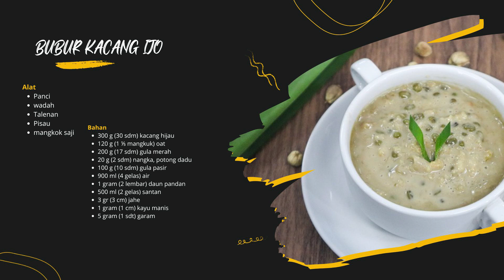Bubur Kacang Hijau dengan Oats : Tinggi Serat & Mudah dibuat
Bubur kacang hijau adalah salah satu masakan favorit di Indonesia. Bubur ini biasanya dijual di warung kecil atau di gerobak di pinggir jalan. Dengan menambahkan oat ke dalam bubur kacang hijau, kandungan biji-bijian utuh dalam hidangan ini meningkat.

Jumlah sajian : 4   Waktu penyiapan : 10 min  Lama memasak: 20 min

Bahan-bahan:
300 g (30 sdm) kacang hijau
120 g (1 ⅕  mangkuk) oat
200 g (17 sdm) gula merah
20 g (2 sdm) nangka, potong dadu
100 g (10 sdm) gula pasir
900 ml (4 gelas) air
1 gram (2 lembar) daun pandan
500 ml (2 gelas) santan
3 gr (3 cm) jahe
1 gram (1 cm) kayu manis
5 gram (1 sdt) garam

Cara pemasakan:
1.Rebus air, masukkan kacang hijau
2.Tunggu hingga kacang hijau sedikit pecah tetapi tidak lembek
3.Tambahkan nangka, gula pasir, gula merah, daun pandan, garam, oat, santan, jahe, dan kayu manis
4.Terus aduk
5.Koreksi rasa. Pastikan tidak mendidih terlalu lama
6.Angkat jahe dan kayu manis
7.Sajikan bubur kacang hijau dalam keadaan hangat

Kandungan gizi per sajian :
Energi: 405 kkal, Karbohidrat : 72.1 g , Protein: 14.3 g , Lemak: 8.1 g

Chef : @khoirulgizi & @rxhmnsa_

Support by : PepsiCo